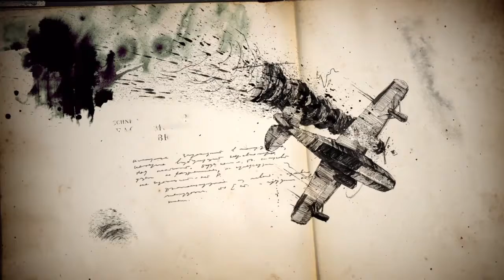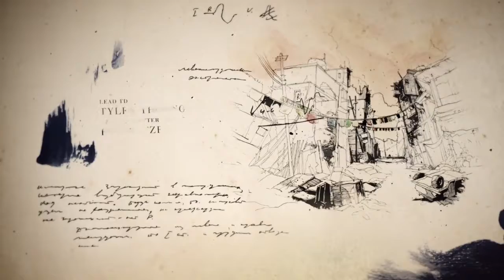Uncharted 4: A Thief’s End™_20160510173620